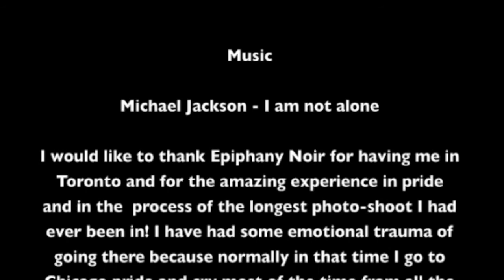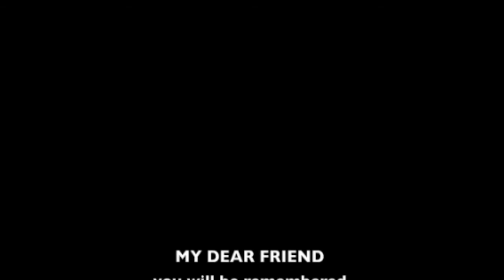I'm in Toronto, Betch! Day 4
In loving memory of ERIC WILLIAM MOORE, CARLOS ORTEGA, FARRAH FAWCETT, and MICHAEL JOSEPH JACKSON! May they all R.I.P. This was also my last day in Toronto, On right before i got on my train for home and knowing that it was the annversary of Eric's death it made me remember sometimes, and yeah I cried alittle but i know he's in that big blue big sky watching me! I love you Eric William Moore!